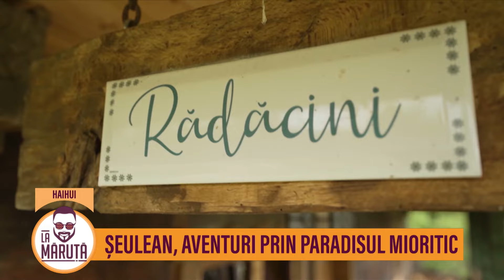Șeulean, aventuri prin paradisul mioritic